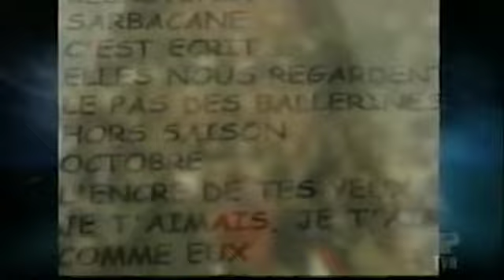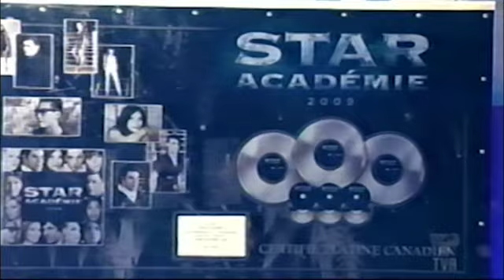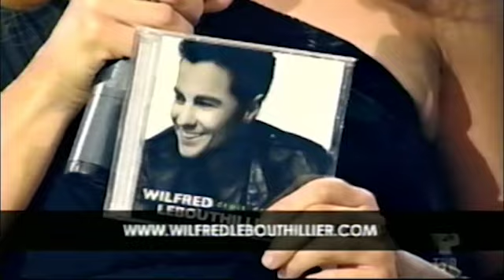Star Académie 2009 Gala 09, TVA COMPLET